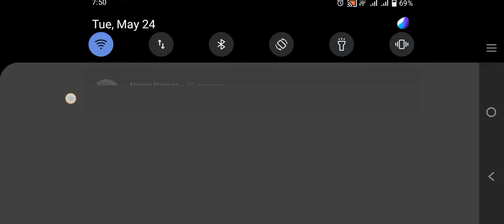naks ng trip😂😂😂